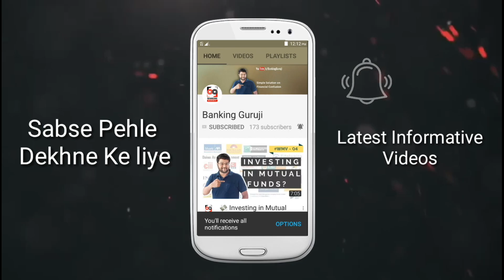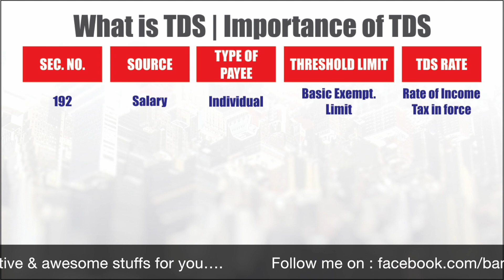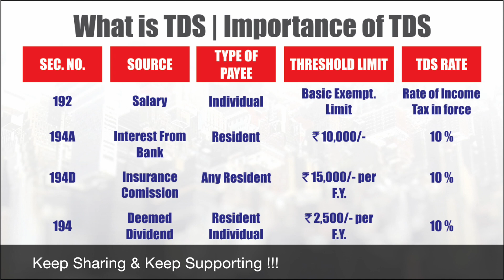What is TDS | Importance of TDS (Hindi)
Namashkar Dosto, iss video me maine TDS ke related kaafi detailed batein share ki hai. Aise kon se Investment platform hai, jaha par aapko TDS lagta hai aur apko TDS mein exemption bhi mil sakata hai... ye sari batein maine iss video main aapse share ki hai.
Mujhe ummed hai, TDS ko lekar detailed mein banayi ye video aap sabhi ko pasand ayegi.